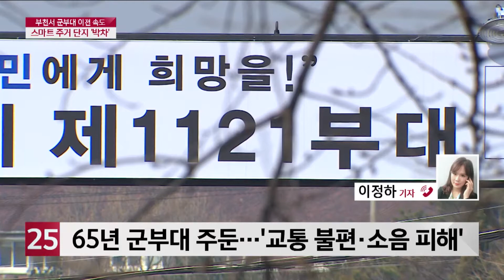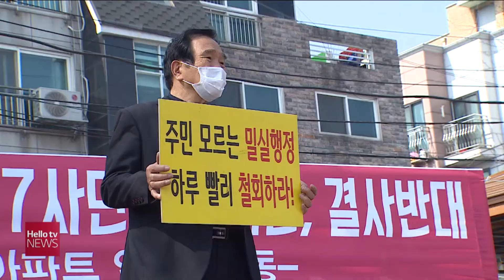[전화연결] ′오정 군부대 이전′ 인천 반대 속 부천서 속도...'스마트 주거단지로'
부천 오정 군부대를 인천 부평 일신동으로 이전하는
계획을 추진 중이지만,
부평 주민 반대가 여전한 상황입니다.
일단 부천에서는 예정대로 추진한다는 계획인데요.
이정하 기자와 전화연결되어 있습니다.